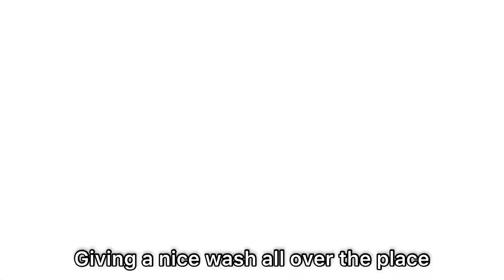Exterior Gutter Cleaning and Partly Roof Pressure Washing | Satisfying video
Exterior Gutter Cleaning and Partly Roof Pressure Washing on a detached property  pressure washing Satisfying video

Please let me know your thougts about the video in the comments section below,  if you are new to my channel, please subscribe and click the bell icon so you can get all my updates in future 🔔

Kind Regards
Nas